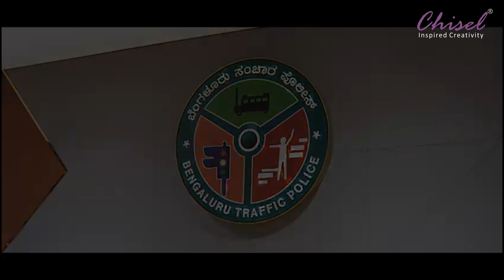Bengaluru Traffic Police Auditorium - Executed by Chisel